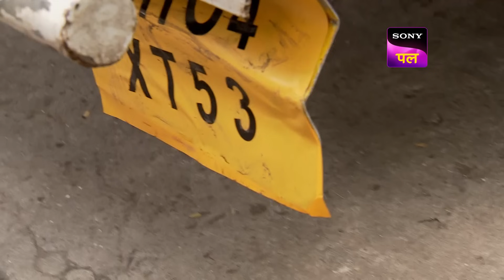Informant की जाल में CID | Full Episode 1015 | 15 Nov 2023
Jatin an informant gets killed. The mystery around Ananya’s kidnapping itches CID. CID has be go undercover to find the criminal. Can CID save Ananya?

Show name: CID
Starcast: Shivaji Satam, Dayanand Shetty, Aditya Srivastav
Produced by: B.P. Singh
Episode Number: 1015